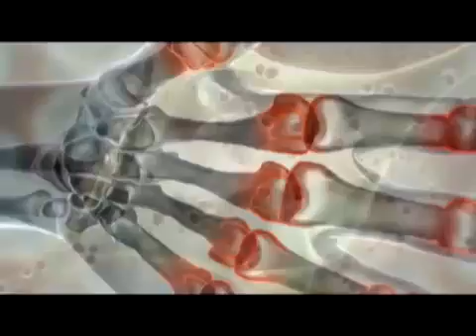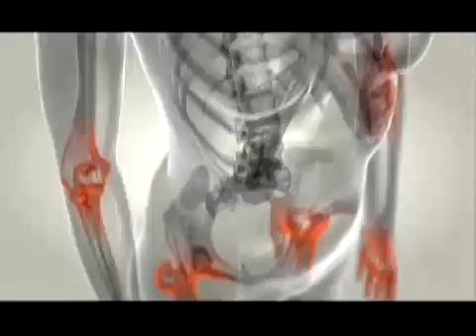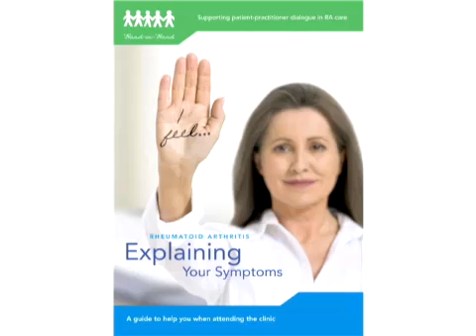Treatment Options for Rheumatoid Arthritis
Rheumatoid arthritis, or RA, is a progressive disease characterized by chronic fatigue and joint pain. A new class of medication currently under clinical study, blocks one of the key chemical messengers in the body that is responsible for painful and persistent inflammation that people with RA experience.